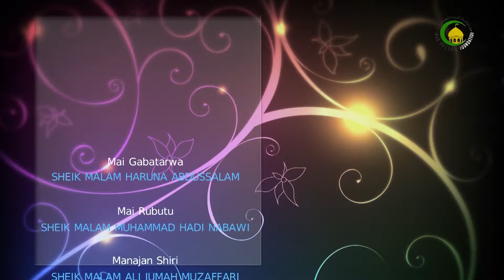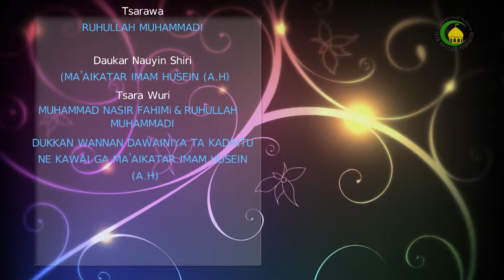121. GURURI A MAHANGAN ALQUR'ANI (1) - Malam : Shekh malam Haruna Abdussalam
WANNAN  DARASIN  YANA  DAUKE  DA  BAYANAI, DANGANE  DA  MATSAYIN  GURURI  A MAHANGAN  AYOYIN  ALQUR'ANI  MAI  GIRMA,  DA IRIN  HADARI  DA  WANNAN  MUMUNAR  SIFAR  TAKE DAUKE  DA SHI. KASHI  NA  FARKO.